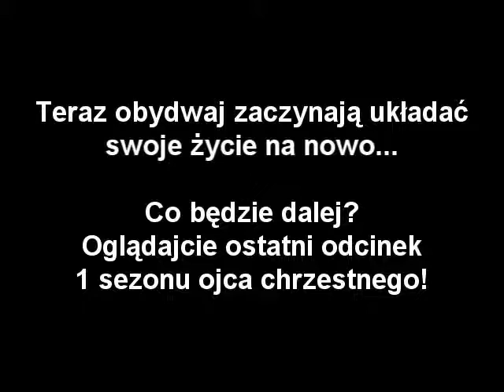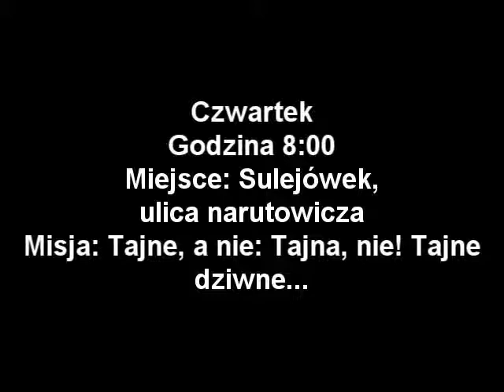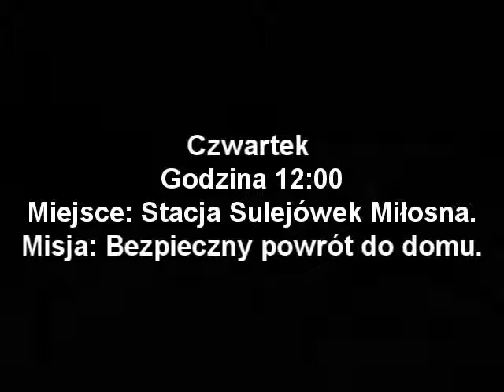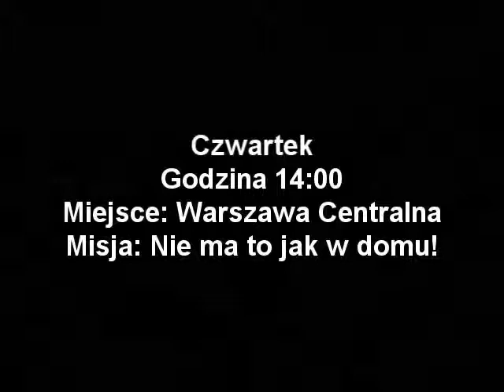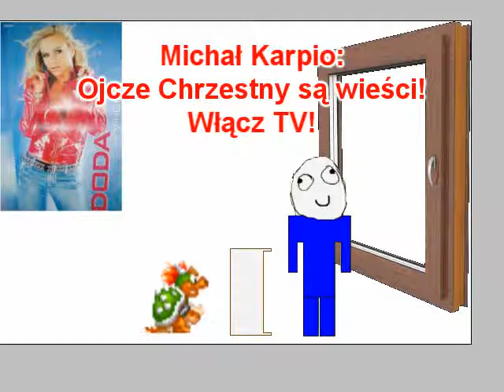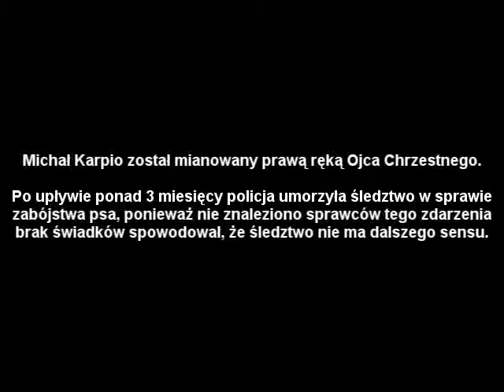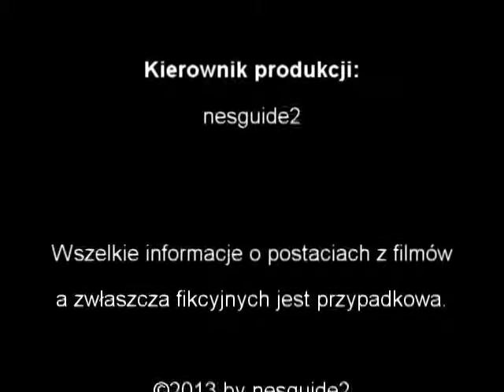Ojciec Chrzestny - Odc. 4 - Tajemniczy Nieznajomy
To jest ostatni odcinek 1-szej serii Ojca Chrzestnego.

W tym odcinku występują:
Andrzej Pedro
Michał Karpio
Nieznajomy (The Noid)
Nieznajomy (Pies)
Pedo (Policjant)

Teraz nasi bohaterowie nazywają się inaczej: El Pedro - Andrzej Pedro, El Karpio - Michał Karpio.
W tym odcinku nieznajomy (The Noid) ostrzega ich, że znów zostali namierzeni.
Kim okaże się kolejny nieznajomy? Przekonajmy się...